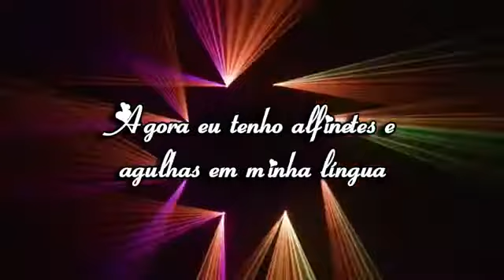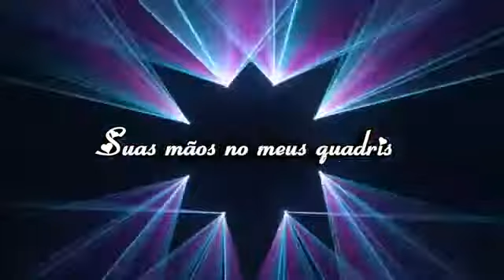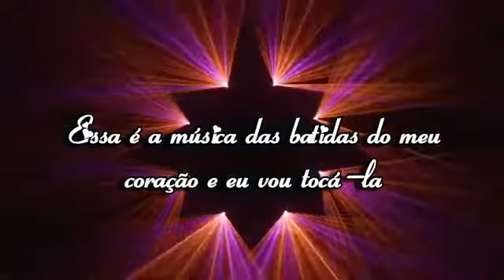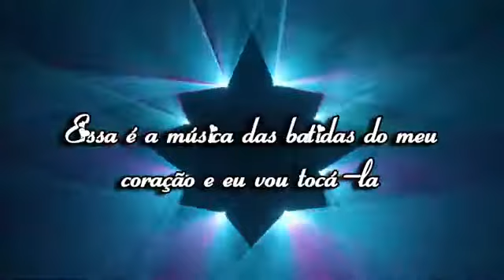Jaclyn Smith Heartbreaking Song (Up Up All Night Long) (Featuring: Shania Twain) (2022)